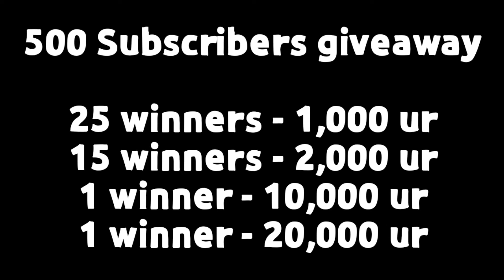#157 STURGEON! | EASY GEMS | JABPLAY